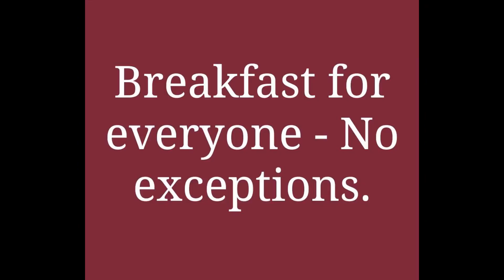Happy Yoga Day!!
Happy Yoga Day to everyone!! Cheers to those of us who don't give a damn about Yoga all year long but get caught up on in the hype this day of the year!!